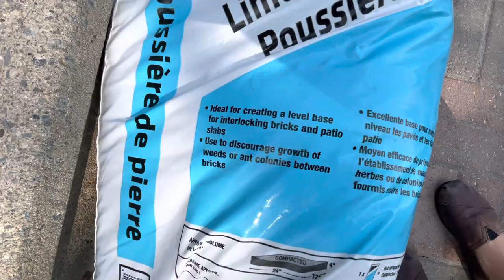DIY entry interlock extension: coping stones to complete existing border